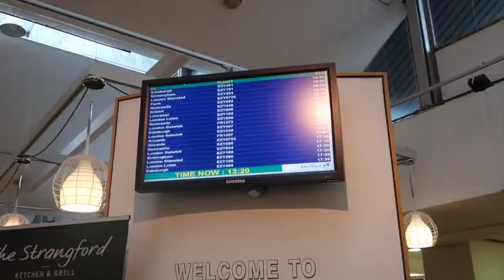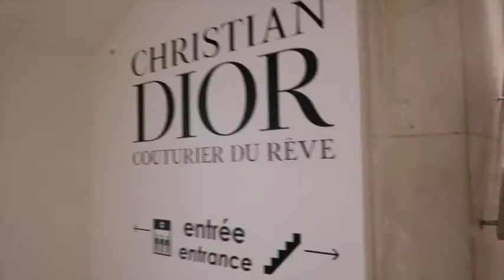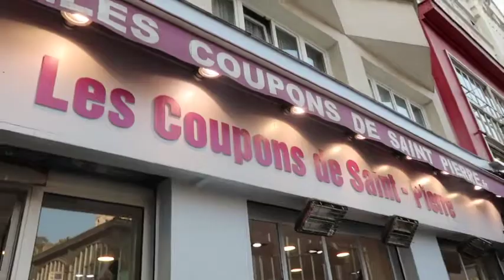TIFB in Paris - Oct 2017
We took a wee family holiday to Paris in October 2017. Angeline, Feargal and baby Luke travelled from Belfast International to Paris with EasyJet. After a wonderful weekend their holiday was extended by two days because storm Ophelia hit Ireland. In normal Murphy Style we made the most of it! Check out our video to see what we got up to.